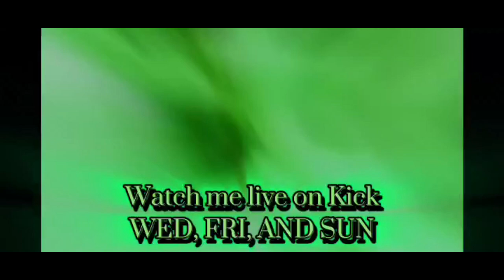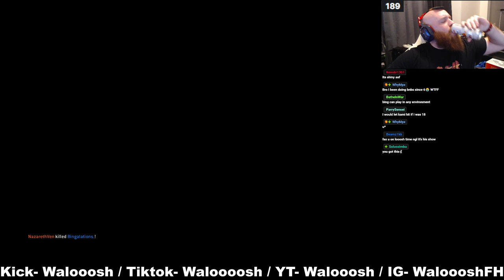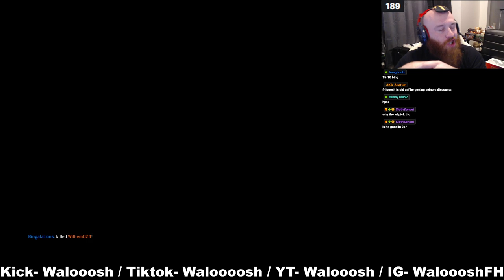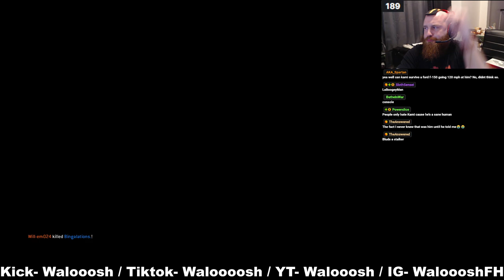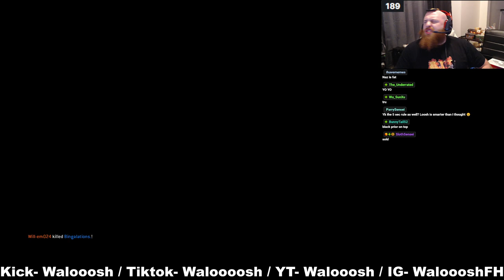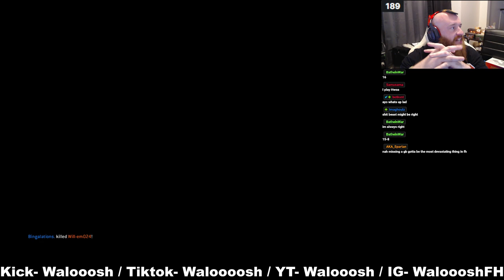[For Honor] Nazareth/Will vs Bingalations/KamiKira- Comp Level 2's